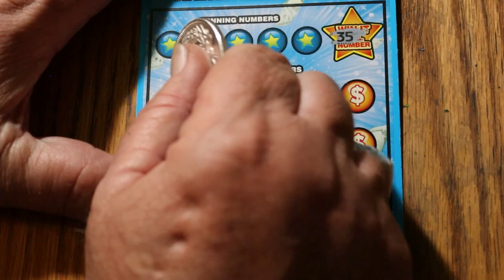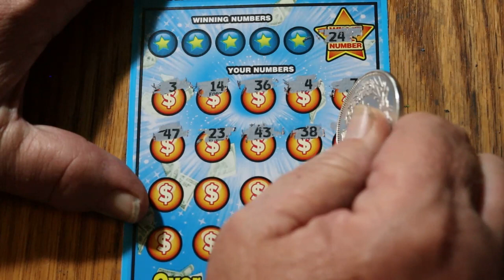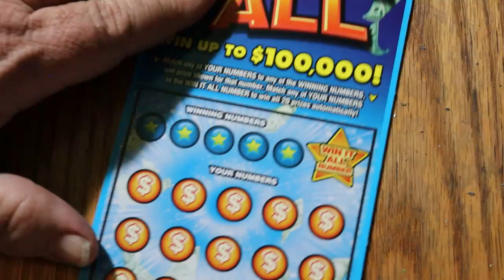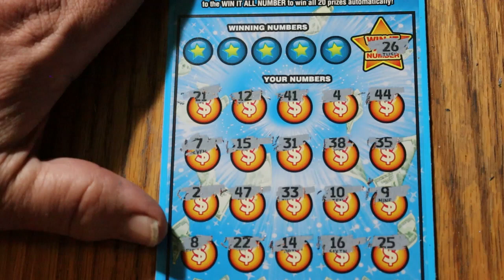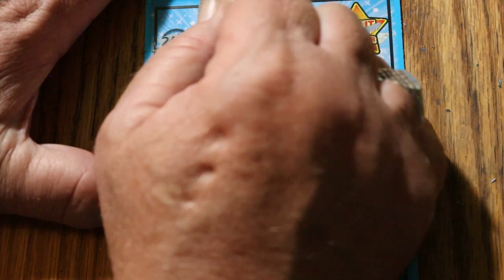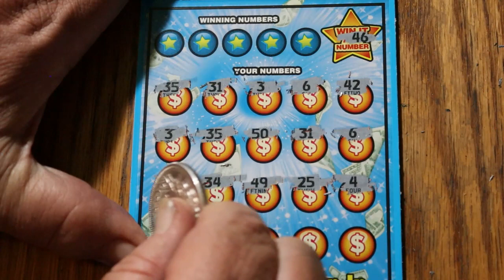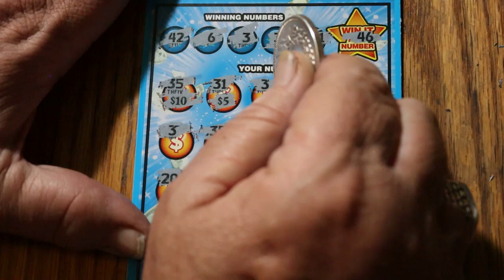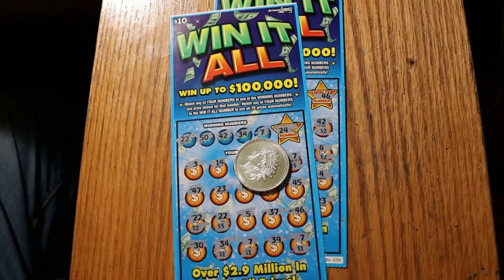A Nice 💥WIN IT ALL💥 Scratcher Session💥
Another dance with my favorite $10 scratcher! 😃